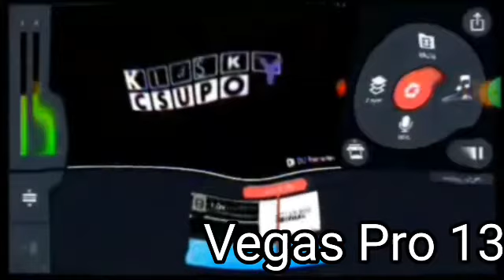Sad X Effects Round 2